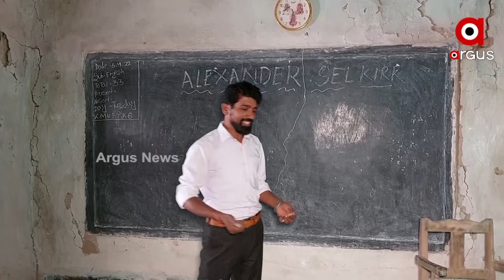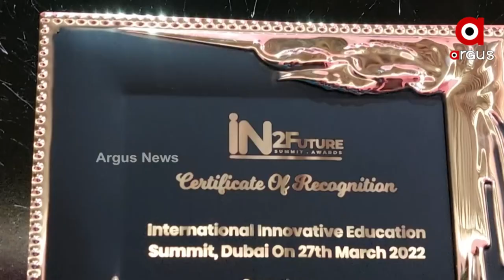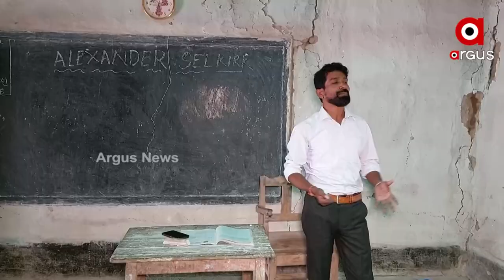Odisha teacher Pitambar Wins " The Most Innovative Teacher" Worldwide Award